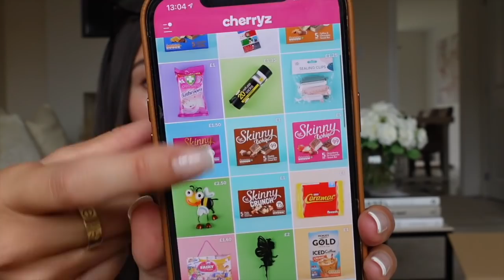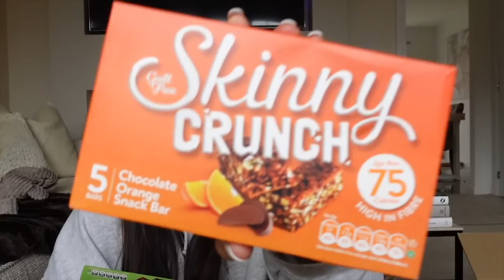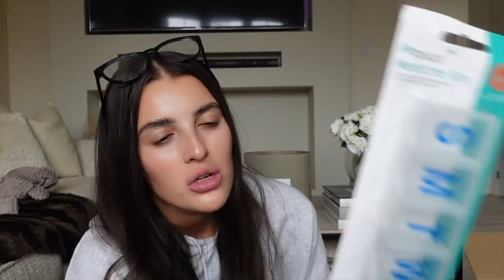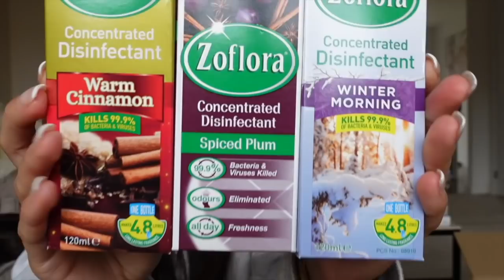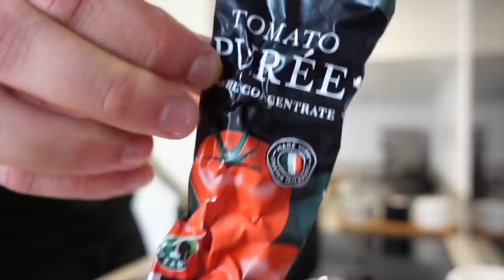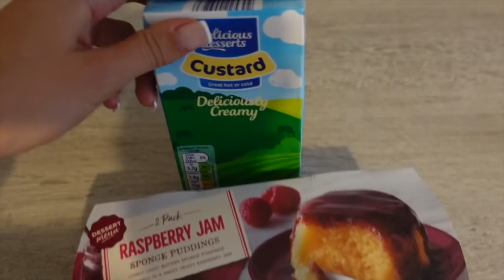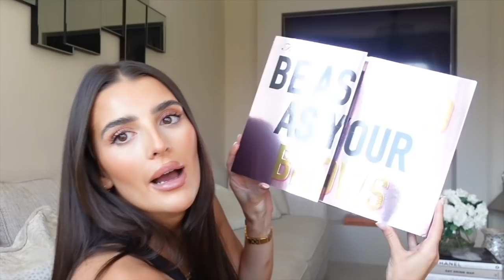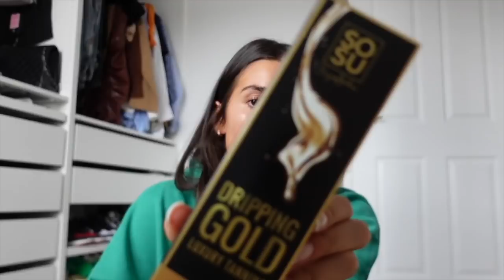CLEANING HAUL, PLT HAUL + COOKING | WEEKLY VLOG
SOSU tan

NYX Powder

PLT green skirt

PLT green top — Out of stock :(

PLT black skirt

PLT black top

Knit shape jumpsuit

Black top